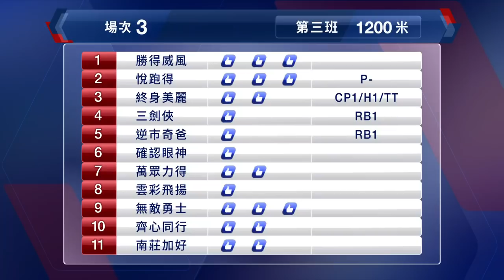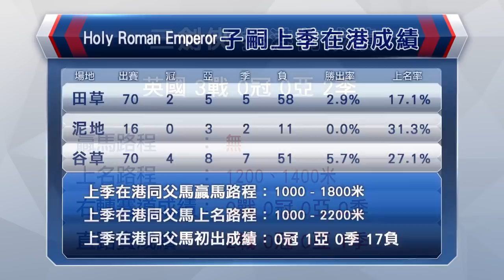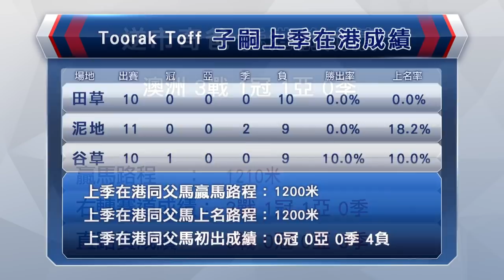【早着先機】20/21 66沙田日賽 — 第3場（4月25日）